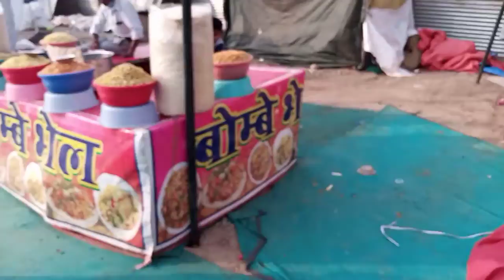mela lagata hi mere village me jese bhi shopping karnaa ho a jao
address

goal medan ,     nagod , mhadya pradesh jelaa satnaa
 India
   bas etnaa hi

(next part upload sooon)
.hello everyone
me Gautam (@__life_guru__)

I hope you enjoyed our video
.we try to make you happy
.  so
.if you liked
our video
 thanks you so much
 yrr
2 YouTube
Channel links

Follow bhi karle
Me
. I'd

.फ़ॉलो कर ले महूजे इंस्टाग्राम ,😂🤣
Link यह रही
.Thanks u for watching 😊❤️🧡
 Kay halchal badiyaa.
My other YouTube channel
   1# full education support
   2# a little Jerry
.jaraa Jan lo kon me
. Mera name hi Gautam

 Me rhta hu apke dilooo
Me

 Mumbai Maharashtra , fihla abhi village me hu
. So video like kare

36,092 views

1.1K

32

Save

Report

🎵 Support Vendredi ✘ Free Download ✘ 👉 Spotify Playlists ➤ Licence: You’re free to use this song in any of your videos, but you must include the following in your video description (Copy & Paste): Song: Vendredi - Waiting For You Music provided by Vlog No Copyright Music.